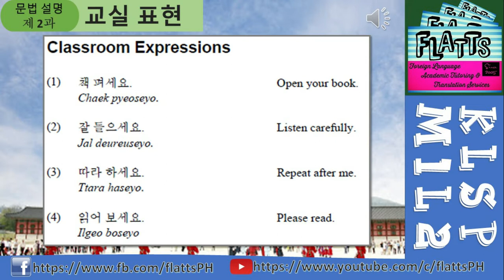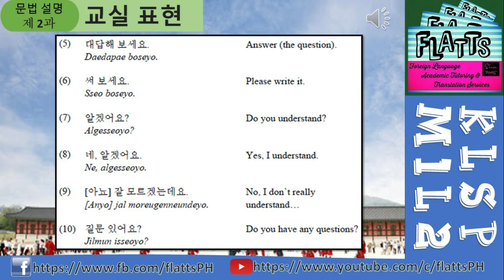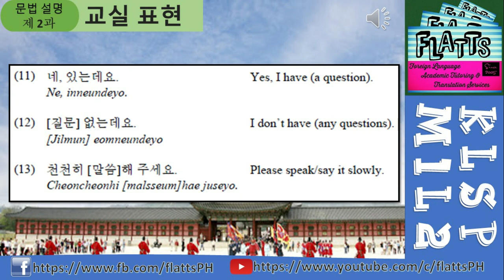Korean Language Classroom Expressions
For more

***Feel free to use and/or download the videos, just please let me know by commenting down below 👇👇👇